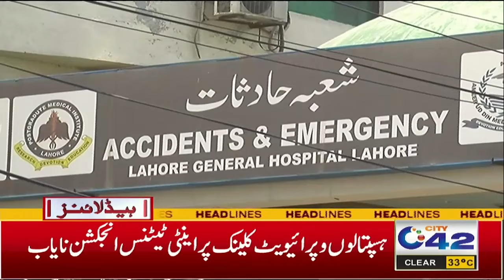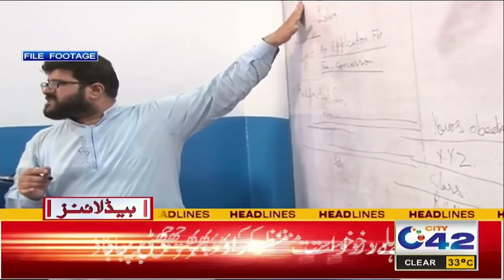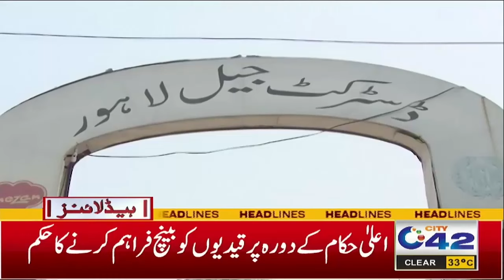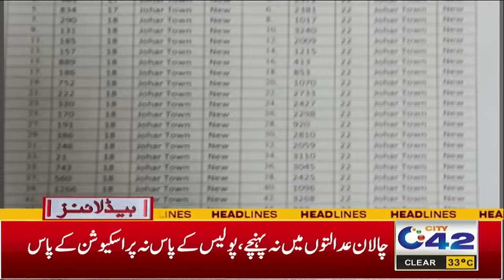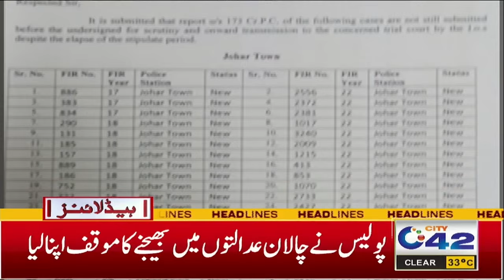2AM News Headlines | 15 May 2024 | City 42